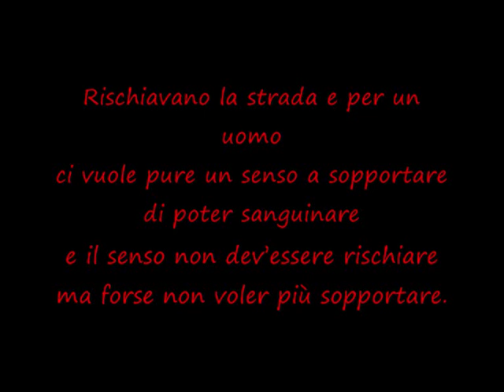Mara Cagol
39 anni fa Mara è stata brutalmente assassinata durante l'arresto.
Era il 5 Giugno del 1975. Margherita - Mara peri compagni - era morta il giorno prima alla cascina Spiotta dove, insieme ad un altro bierre riuscito a fuggire, teneva in ostaggio lindustriale  Vallarino Gancia, rapito il 4 Giugno.
I carabinieri giunsero alla Spiotta e iniziarono a sparare, Mara e laltro bierre uscirono dal casale, lei fu ferita, lui riusci a mettersi in salvo tra i  boschi. Mentre Mara era in ginocchio ferita alla spalla sinistra, i carabinieri le spararono sotto un'ascella: un'esecuzione in piena regola. Furono quei due proiettili a fermare Mara,lex ragazza di Trento ormai trentenne che si era laureata in Sociologia, nellestate del 1969, salutando la commissione con il pugno chiuso e due giorni dopo andava in sposa a Renato Curcio nella chiesetta di San Romedio di Trento in via Val di Non.